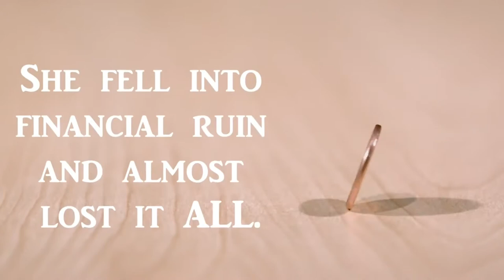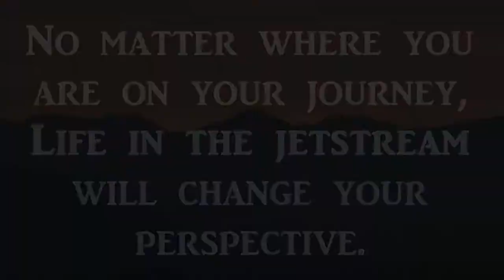Life in the Jetstream Trailer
Toni Thomas Durden with edited version on her first book called Life in the Jetstream